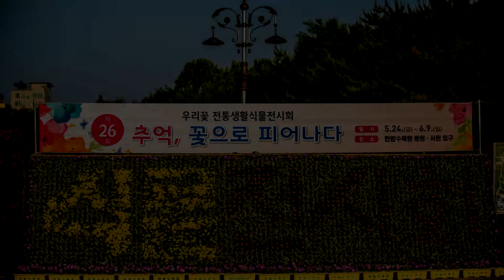대전한밭수목원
이곳저곳의 아름다운 꽃들을 담아보았습니다